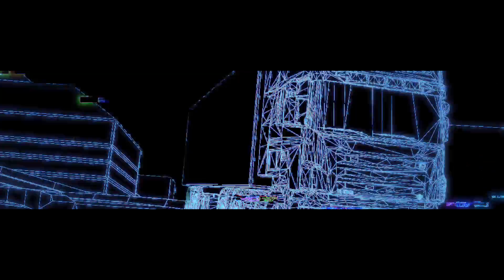Mapping / Light design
We bring the new era of visual Projected AR services accessible for all industries and spheres in Georgia.
Mapping is the art of making multiple projectors work together on a surface to create amazing visual displays. By crafting tailor-made content like video, animation or graphics off different shapes and textures, the practice brings a captivating experience of light and movement over previously static objects